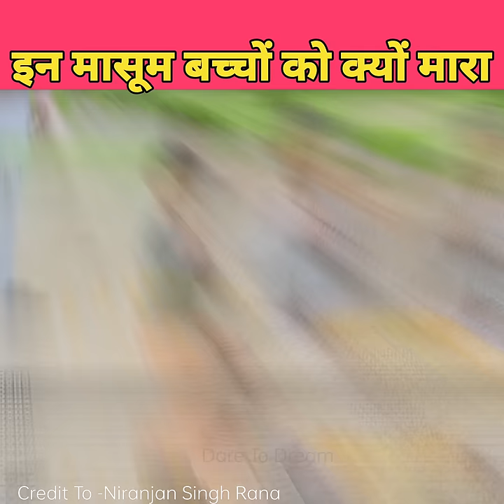इन मासूम बच्चों ने कैसे लिया बदला 🥺 daretodream YouTube shorts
मोची बना आईएएस IAS

Hindi Kahaniya | New Hindi Story | Emotional Story | Motivational Hindi

Credit To -  Niranjan Singh Rana

1.This video has no negative impact on the original works (It would actually be positive for them)
2. This video is also for teaching purposes. 3. It is not transformative in nature.
 4. I only used bits and pieces of videos to get the point across where necessary. -